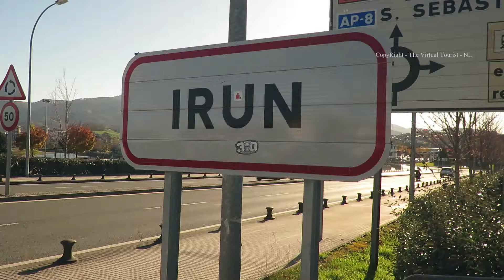Irun - Crossing the Spanish French Border at Irun in Spain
The Virtual Tourist Crossing the Spanish French Border at Irun in Spain